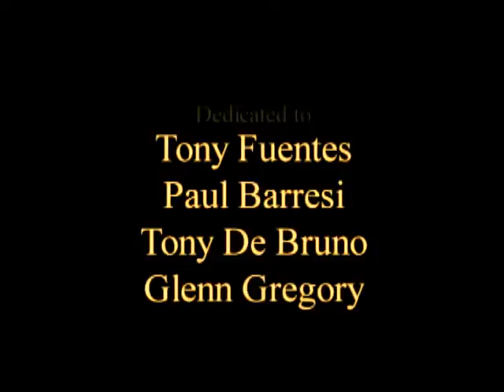1RIK MARTINO1#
"LA MANO NERA" PRODUCED/DIRECTED/WRITTEN AND OPERATED BY ALAN DE HERRERA/RIK MARTINO NUMERO UNO..ONE OF THE BEST OF THE BEST ITALIAN ACTORS IN AMERICA ! 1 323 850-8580 PRESS AGENTS GLENN GREGORY/ANNA MRIA FIORE BIANCO/BILL KAISER/ART SMALL/LUCIA LONGO/RAY RAPPA LOSANGELES/CALIFORNIA